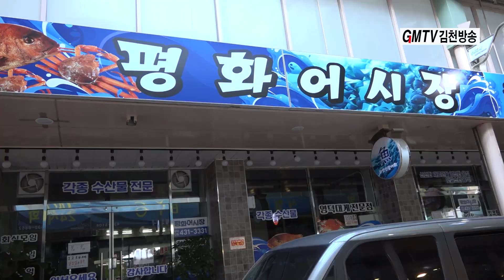미래포럼 전통시장 장보기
미래포럼, 추석명절 준비 평화시장과 황금시장 일대 전통시장 장보기 행사